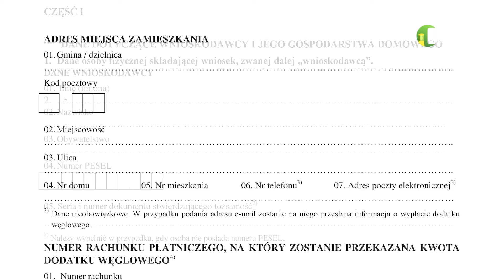10 11 2022 Nadzwyczajna sesja RM w poniedziałek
Spotkanie będzie dotyczyć wprowadzenia zmian w tegorocznym budżecie oraz Wieloletniej Prognozie Finansowej.